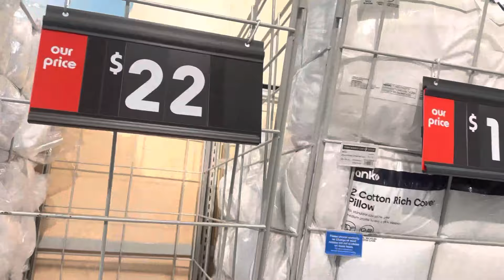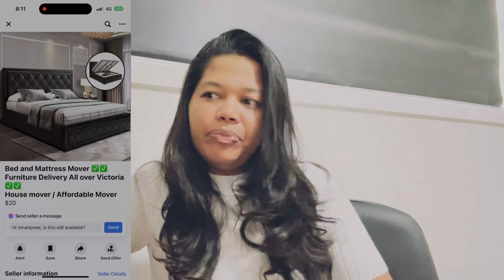ඕස්ට්‍රේලියාවේ අපේ ගෙදර ට බඩු ගත්තේ කොහොමද | Relocation cost in Australia | Kmart shopping vlog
This video will be helpful to the people who planning to migrate and looking for furnishing the house in Australia.

I have suggested budgeted options to find out the essential house hold items and the places where you can buy those.

Sachi’s vlogs